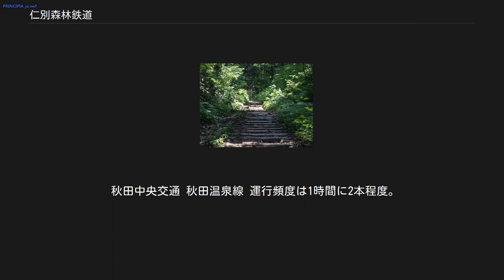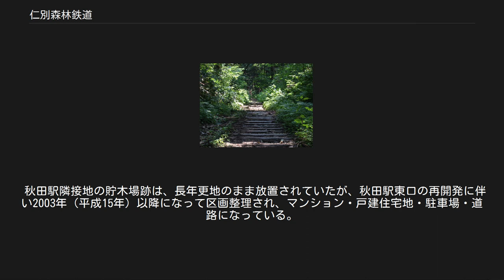仁別森林鉄道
東北地方の鉄道路線_(廃止)
仁別森林鉄道（にべつしんりんてつどう）は、秋田市北東部に路線網があった秋田営林局（現 東北森林管理局）の林用軌道の総称である。
国鉄秋田駅東側隣接地にターミナル兼貯木場を持ち、一級河川で雄物川支流の旭川の谷沿いに路線があった。
 現在は登山道となっている、旭又沢支線のインクライン跡 すべて軌間762mm。
路線長は延長・廃止が繰り返されているため、各路線とも開設当初の長さを記す。
 仁別林道 秋田貯木場 - 仁別事業区17林班吐出沢 (21,432m) 本線格の路線。
中間に松原駅（現在の秋田中央交通松原上丁バス停付近）・仁別駅（現在の秋田中央交通中島橋バス停付近）・務沢駅（現在の仁別森林博物館付近）があり、沿線住民の利便のため仁別駅までは客車を併結していた。
 仁別林道中ノ沢支線 仁別林道から妙見付近で分岐 - 仁別事業区39林班 (4,918m) 仁別林道砥沢支線 仁別林道から中ノ沢支線分岐より1.5km地点で分岐 - 仁別事業区33林班 (3,302m) 仁別林道軽井沢支線 仁別林道から軽井沢口で分岐 - 仁別事業区1林班 (2,000m) 仁別林道旭又沢支線 仁別林道22.4km地点 - (1,340m) 終点付近に約500mのインクライン区間が存在した。
 太平山登山道にある御滝神社から奥に分け入り、旭又沢とぶつかる点が終点。
 務沢林道 仁別林道19km地点 - 仁別山研修所 (380m) 奥馬場目林道 仁別林道中ノ沢支線 - 馬場目村銀ノ沢入口 (5,200m、10,538m説もあり) 峠越えの区間に延長約550mの馬場目隧道があった。
杉沢森林鉄道（五城目営林局）の開設に伴い廃止。
 秋田中央交通 仁別リゾート公園線 運行頻度は1時間に1本程度。
客車併結区間をカバーしている。
秋田市交通局時代の一時期は務沢駅跡に近い仁別森林博物館まで行く「仁別国民の森線」も運行されていた。
 秋田中央交通 秋田温泉線 運行頻度は1時間に2本程度。
仁別リゾート公園線と完全に重複している。
 1965年当時。
 他に森林鉄道の事務所の資料にない協三工業製の機関車2両がいた。
 なお、仁別森林博物館に展示されている機関車は、当軌道で使用された機関車ではない。
ボールドウィン号（蒸気機関）は北見営林局留辺蕊営林署温根湯森林鉄道で使用されたものであり、酒井重工業D-29（ディーゼル機関）は能代営林署仁鮒森林鉄道で使用されたものである。
ただし後者は、博物館への搬入に際して仁別森林鉄道を経由している。
 本線は廃止後、秋田県道401号雄和仁別自転車道線（仁別サイクリングロード）や生活道路に転用された。
秋田高校正門下の一段低くなっている道などが廃線跡である。
しかし旭川ダム建設や仁別リゾート公園造成、秋田県道15号秋田八郎潟線の拡幅などによって一部路盤が失われており、現存する区間も手入れの行き届いていない箇所が多い。
特に旭川ダムより奥では、土砂災害で長期間通行止めになる事態が数年おきに発生している。
 旭又沢支線や軽井沢支線など山間部の支線は、自動車道として別途建設された仁別林道や、太平山の登山道に転用された。
旧路盤とは別に現道が建設された区間も多く、橋脚や擁壁の痕跡が残されている。
旭又沢支線のインクライン区間には枕木がそのまま残され、階段のように使われている。
奥馬場目隧道は埋め戻されており、現道の中ノ沢林道が山越えをする脇に痕跡がある。
 秋田駅隣接地の貯木場跡は、長年更地のまま放置されていたが、秋田駅東口の再開発に伴い2003年（平成15年）以降になって区画整理され、マンション・戸建住宅地・駐車場・道路になっている。